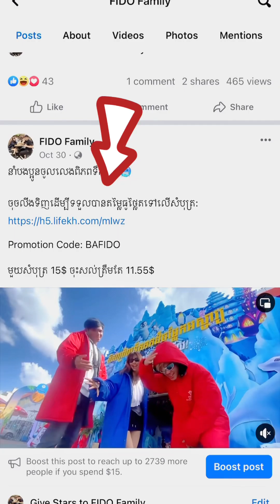លេងFBដំបូងដាក់ឈ្មោះអីគេ?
ប្រេីPromotion Code: GWIN
មួយសំបុត្រ 15$ ចុះសល់ត្រឹមតែ​ 11.55$